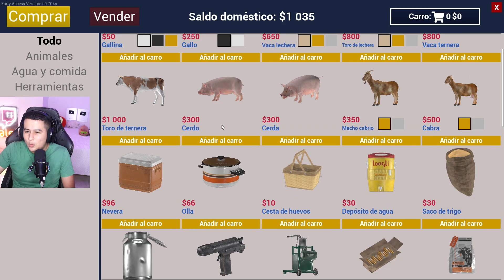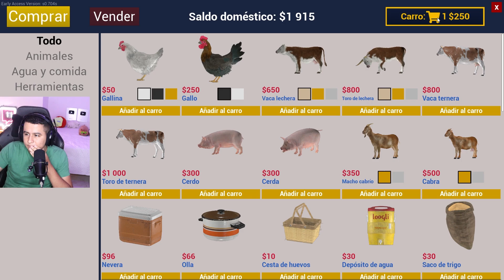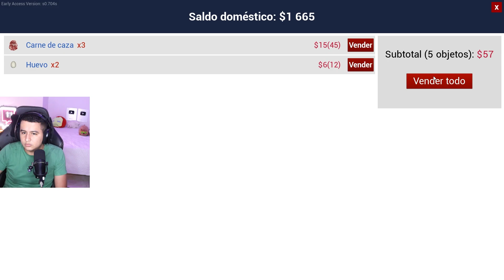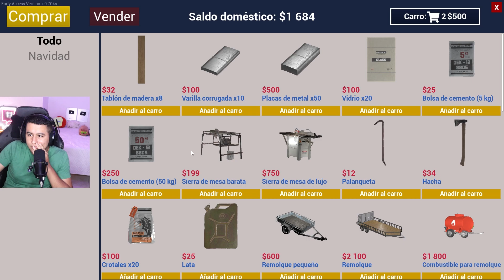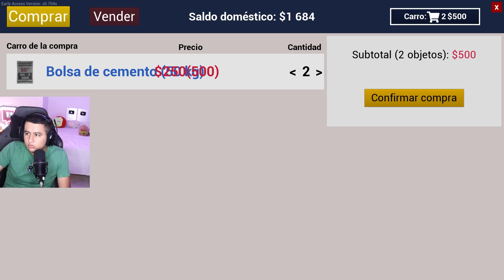¡LES PRESENTO MI NUEVA CASA! | RANCH SIMULATOR #2